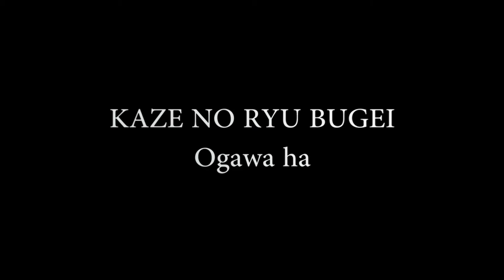Ogawa Ryu Shurikenjutsu - Training in Brazil - II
Free traininig moments in Brazil - with Thiago Finotti